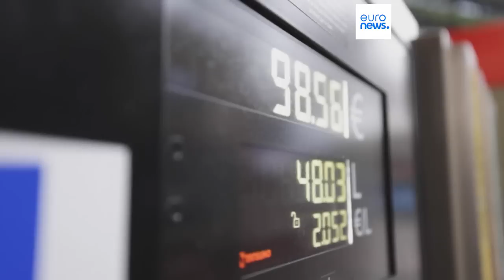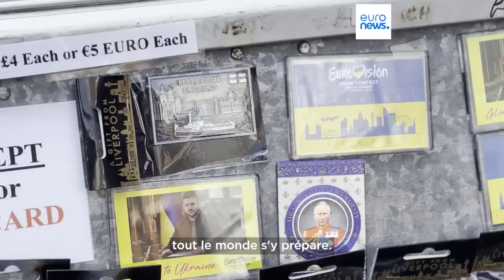L’info du jour | 2 mai - Soir